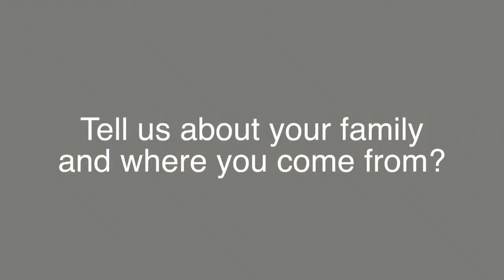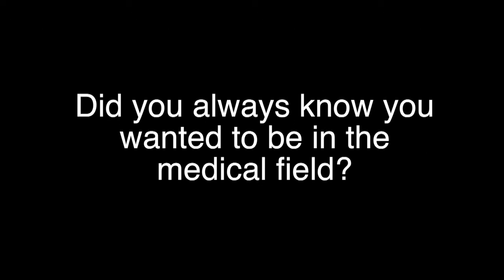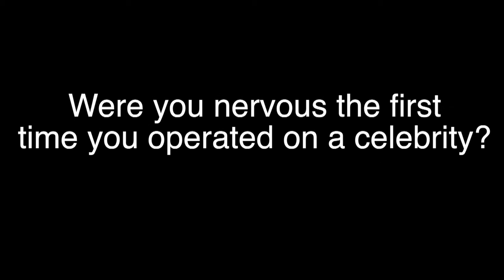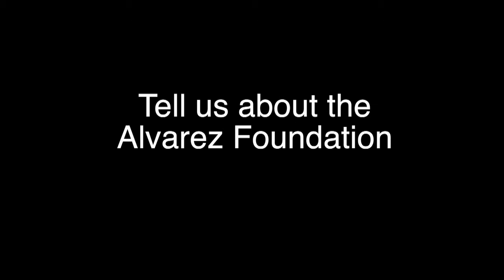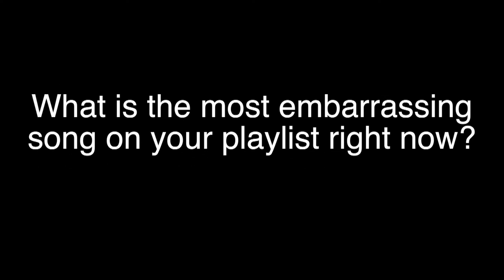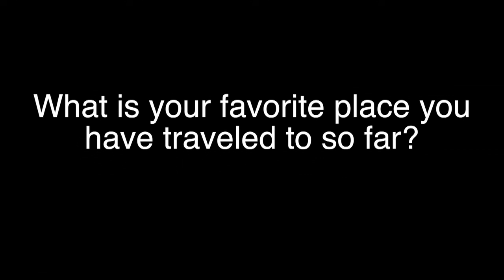Get to know Dr.Sergio Alvarez